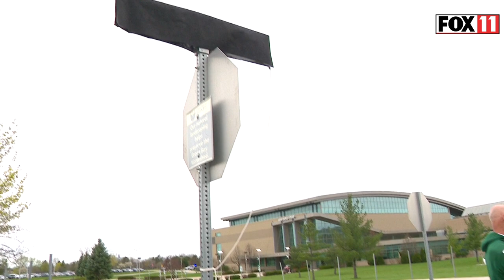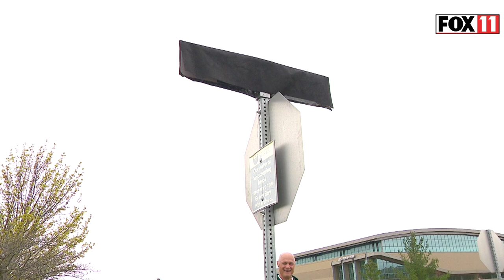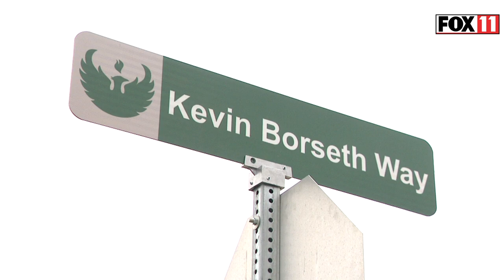Kevin Borseth Way; UWGB sign unveiling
A street outside the Kress Events Center is now named for legendary UW-Green Bay Phoenix women's basketball coach Kevin Borseth. Watch the full unveiling ceremony.